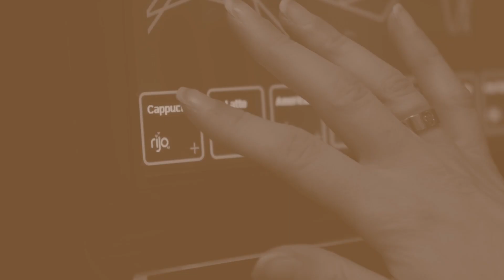Luxury Living at Live Oasis St Albans Place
Take your student living to the next level at Live Oasis St Albans Place. Spanning across 17 floors, this residence is home to 212 students, providing the complete all inclusive package. As part of the Live Oasis family, it offers you much more than just an apartment.

Located in the heart of Leeds, explore the city’s local lifestyle, vibrant culture, and hidden gems. Immerse yourself in a thriving student community, with universities and the city centre just a short stroll away where you’ll find endless cafe, restaurants and shopping options.

Built with student living in mind, St Albans Place is complete with communal spaces where you can thrive. Unwind in the open lounges, focus in the study spaces, or stay fit in our state-of-the-art gym. Take in breathtaking city views from the exclusive rooftop terrace or indulge and feast in the private dining suite.

All inclusive living wouldn’t be complete with our 24/7 concierge service, on-the-clock security and ultrafast wifi - all bills included.